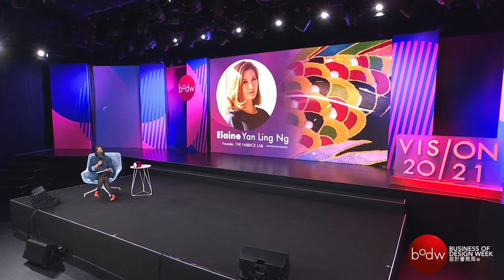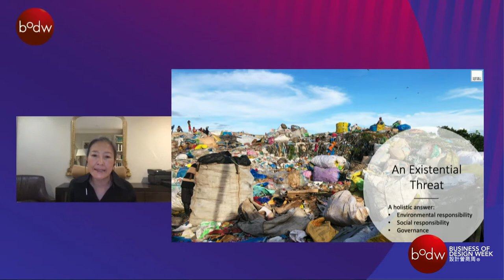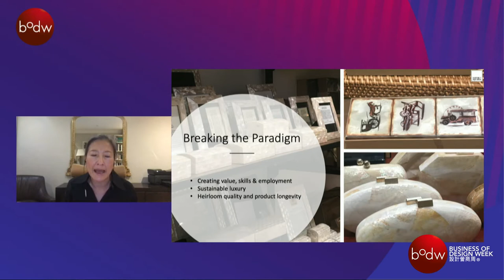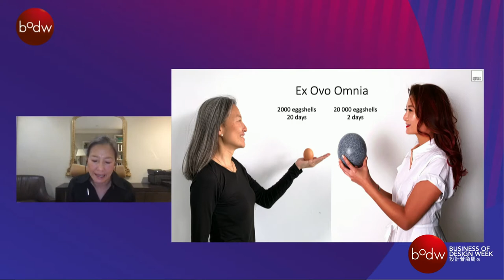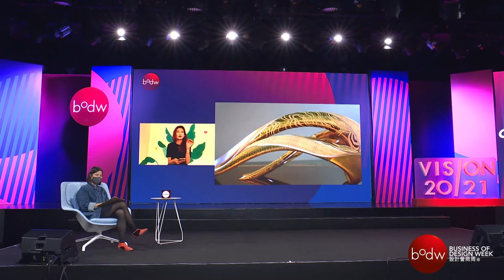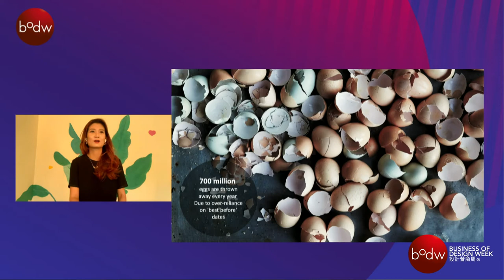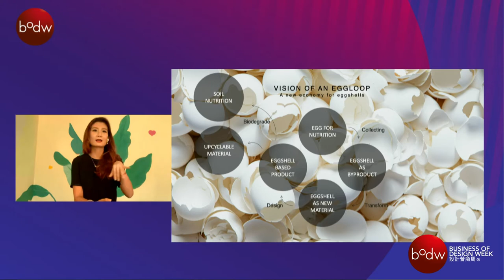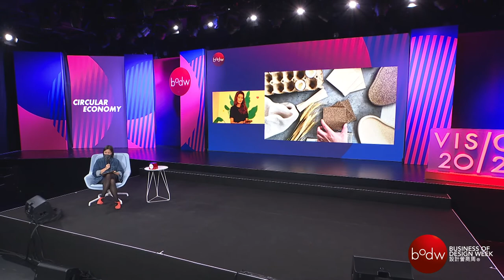Circular Magic in Nature, People and Planet By Lay Koon Tan & Elaine Ng | BODW 2020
for unlimited access to our selected collection of talks, MasterClasses, articles and more.

Lay Koon Tan and Elaine Ng are world-class pioneers for upcycling daily natural wastes such as eggshells and feathers into luxurious products and applied to architectures, furniture, superyachts, Rolls-Royce cars and more. With the ambition to cut down wastes, conservation and redefine luxury, they will also share how they taking the circular economy an extra notch; invest a huge effort to the people factors, helping them to fight poverty.

Speakers:
Lay Koon Tan, Co-founder, Nature Squared, UK
Elaine Yan Ling Ng, Founder, THE FABRICK LAB, HK

Moderator:
Kay Liu, Circular Fashion Programme Director, Redress, HK